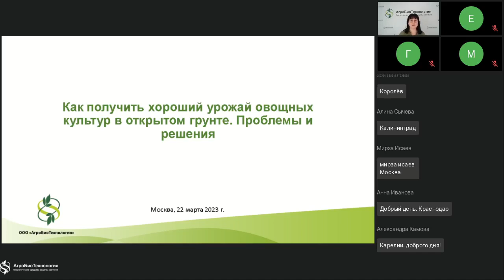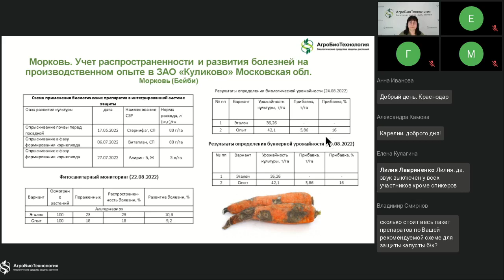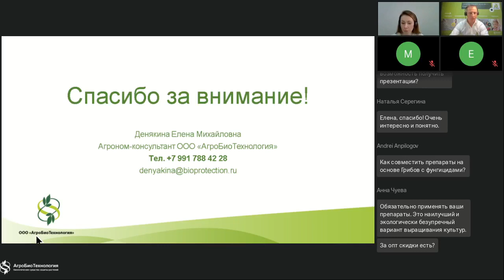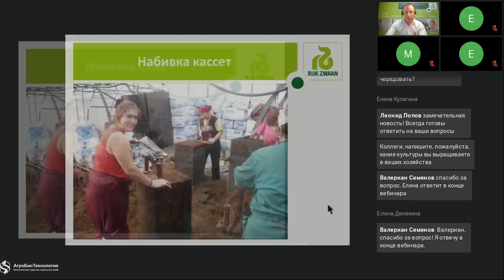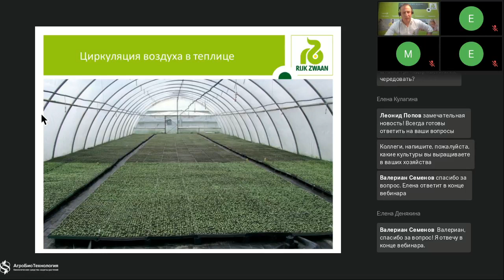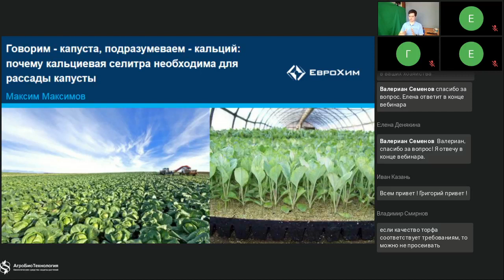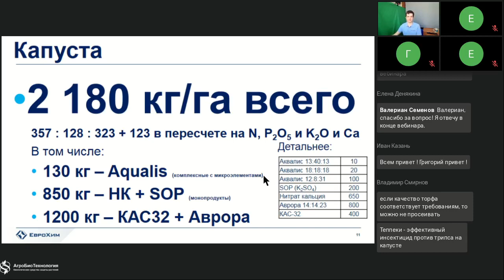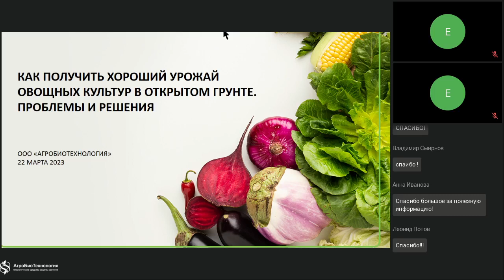Вебинар "Как получить хороший урожай овощных культур в открытом грунте. Проблемы и решения"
На вебинаре ведущие специалисты компаний ООО "АгроБиоТехнология", ООО "Райк Цваан Русь", АО «МХК «ЕвроХим» рассказывали об особенностях выращивания овощей открытого грунта, особое внимание уделили выращиванию капусты белокочанной.

Как получить хороший урожай овощных культур в открытом грунте.   Проблемы и решения (о заболеваниях и интегрированной защите растений), Елена Денякина, агроном-консультант, ООО «АгроБиоТехнология»

0:03:29 о компании ООО "АгроБиоТехнология"
0:05:03 биопрепараты для ОГ
0:05:34 преимущества биопрепаратов
0:07:12 действие Bacillus subtillis
0:08:15 действие Trichoderma harzianum
0:08:48 схема защиты капусты
0:12:40 результаты применения схемы защиты в хозяйстве
0:13:43 схема защиты моркови
0:14:45 результаты применения схемы защиты в хозяйстве
0:15:03 схема защиты картофеля
0:16:02 результаты применения схемы защиты в хозяйстве
0:16:28 схема защиты свеклы столовой
0:17:29 результаты применения схемы защиты в хозяйстве
0:18:02 схема защиты огурца в ОГ
0:19:58 схема защиты листового салата
0:21:14 схема защиты лука
0:22:14 пример применения Витаплана на луке в Белгородской обл.
0:22:55 необходимость применения Стернифаг, СП
0:23:40 как вносить Стернифаг, СП
0:24:00 эффективность применения Стернифаг, СП, экономика

0:28:35 Особенности технологии выращивания рассады белокочанной капусты, Григорий Киселев, специалист по салату в открытом грунте, ООО «Райк Цваан Русь»

0:30:04  способы выращивания рассады
0:30:39 "холодные рассадники"
0:33:07 автоматические линии посева
0:34:57 посев в кассеты (машинки для кассет)
0:34:34 основные этапы технологии
0:35:27 подготовка теплиц
0:36:55 выбор кассет
0:38:40 набивка кассет
0:40:21 лункообразование
0:41:24 посев в кассеты
0:41:39 осмотр семян в ячейках
0:42:19 присыпка вермикулитом
0:44:45 расстановка кассет в камере прорастания
0:46:25 условия в камере прорастания
0:46:59 расстановка и полив кассет
0:47:57 всходы
0:48:12 режим ухода за рассадой
0:49:37 пример неравномерного развития рассады от холодного, непрогретого грунта
0:50:33 результат неправильной технологи выращивания
0:51:13 циркуляция воздуха в теплице
0:52:02 ручной полив
0:53:10 пример неравномерного полива
0:53:45 поливные рампы
0:54:28 автоматическая система полива
0:54:52 рассада, подготовка к высадке
0:56:19 технология выращивания капусты от Райк Цваан (видео-ролик)

1:03:55 Говорим - капуста подразумеваем кальций. Или - почему кальциевая селитра необходима при выращивании рассады капусты, Максим Максимов, агроном по защищенному грунту, АО «МХК «ЕвроХим»

1:05:11 роль кальция в питании растений
1:08:00 кальциевая селитра, ее преимущества
1:10:14 что формирует урожай капусты белокочанной
1:12:30 почему капуста требует много кальция
1:13:22 сколько кальция требуется на различных этапах развития
1:14:43 календарь внесения по видам удобрений
1:15:52 схемы внесения удобрений под капусту
1:18:20 ответы на вопросы